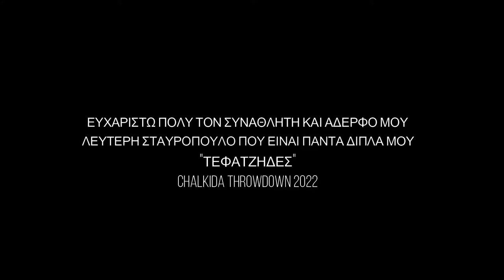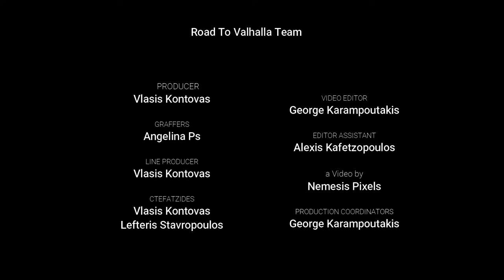Οι "ΤΕΦΑΤΖΗΔΕΣ" στο Chalkida Throwdown 2022 | Vlasis Kontovas & Lefteris Stavropoulos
Και όπως υποσχέθηκα σε αυτό το βίντεο θα δείτε κάποιες από τις στιγμές μας στους αγώνες του Chalkida Throwdown 2022 με τον φίλο και συναθλητή Λευτέρη Σταυρόπουλο.
Το Crosszone Nafpaktos και το Road To Valhalla γίνονται "Τεφατζήδες"

Δυστυχώς λόγω κακού (καθόλου) φωτισμού στον τελικό της διοργάνωσης δεν έχουμε λήψεις.

Μείντε συντονισμένοι στο κανάλι μου πατώντας το καμπανάκι να παίρνετε όλες τις ειδοποιησεις.

My Links

Gear
Nikon Z50
Rode Microphone
Production by Nemesis Pixels